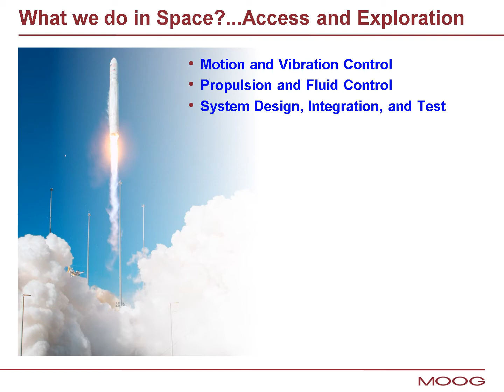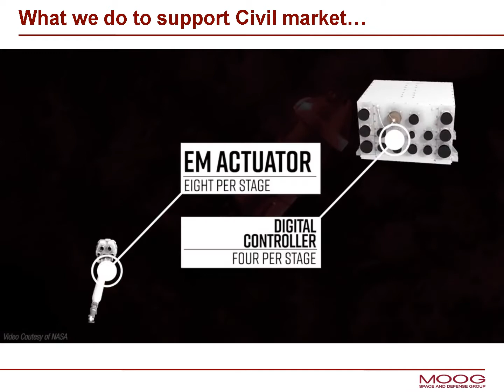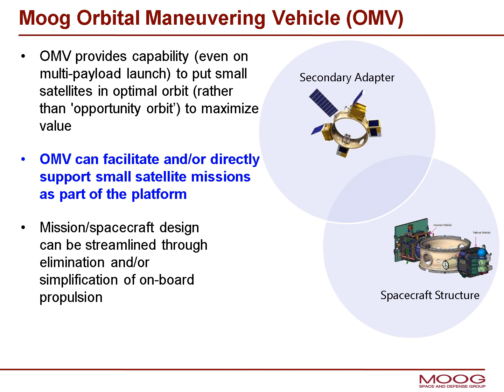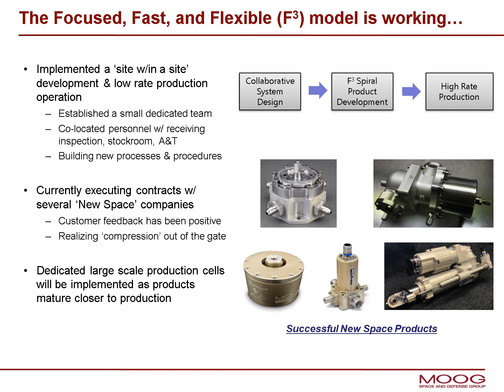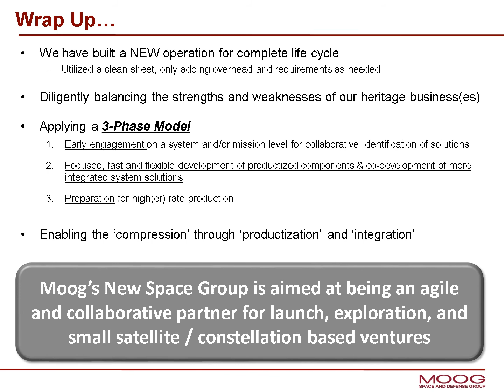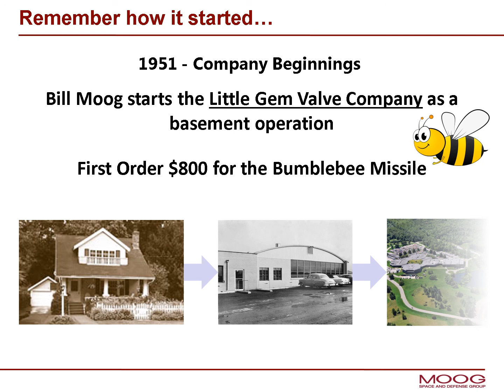Speaker Slide Presentation: Mind the Gap (w/audio)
Scott Steffan, Deputy Director, Space Access & Integrated Systems, Moog Inc., Space and Defense Group

Since the early 1950s, Moog has been a leading hardware manufacturer in motion and fluid control, propulsion, avionics, structures systems and components. The number of commercial space focused start-ups has accelerated in the last ten years. We have found ourselves caught in ‘the middle’. New primes have chosen to vertically integrate and not reach out to industry leaders at the sub-vehicle levels. New market pricing from these upstarts has put pressure on the heritage primes who are either integrating or pushing these price pressures onto the existing value chain. We will provide an overview of why the business case to being a sub-tier, non-commoditized hardware provider is a challenge, why Moog is committed to Commercial Space, and what we are doing about this dilemma in order to grow and enable industry growth.